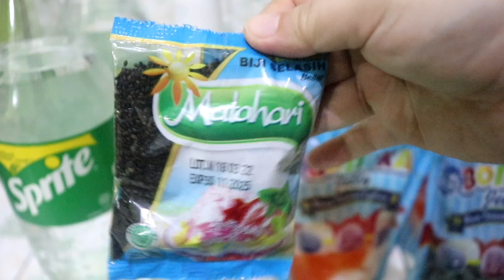RESEP ES MANADO INSTAN BUAT BERBUKA PUASA SUPER SEGER BANGET